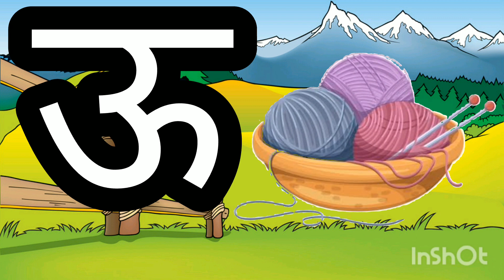a anar ka Aa aam ka